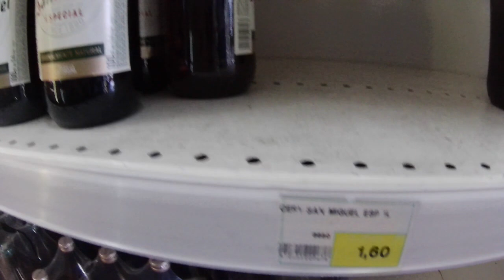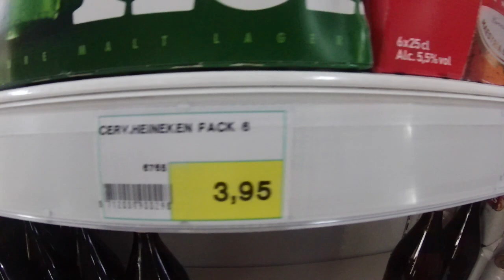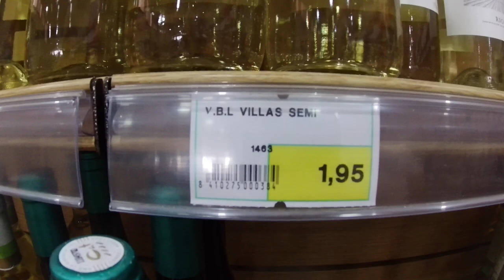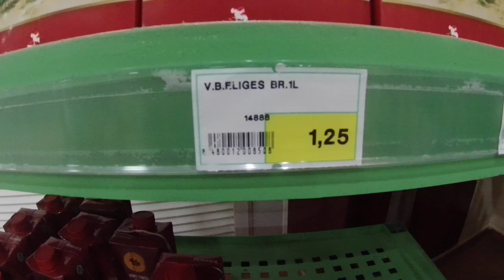Beer prices in Tenerife shop & Hotel walkabout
Lets go see our sister hotel up the hill in Los Cristianos Hollywood Mirage.
After we go on a beer shop and checkout the prices and see how much difference compared to beer prices in UK.
Todays Euro rate 1.18 to the pound.